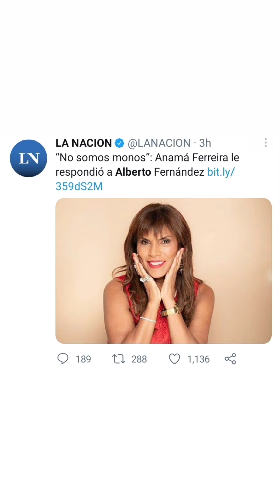LA FARAONA - HISTORIAS 09-10/06/2021